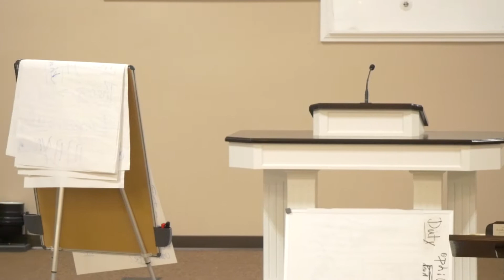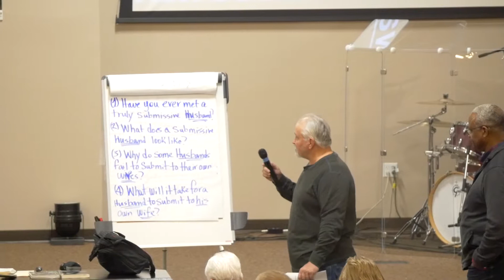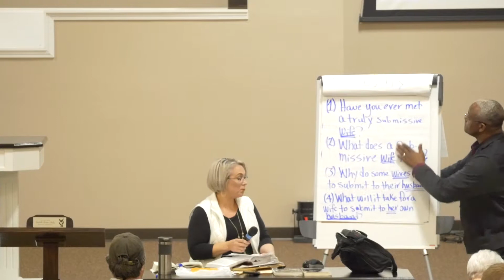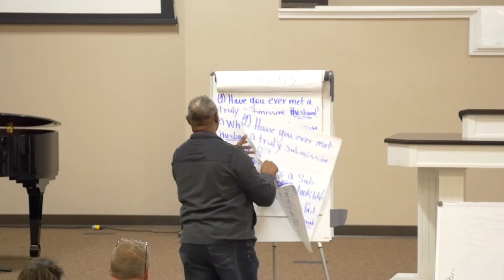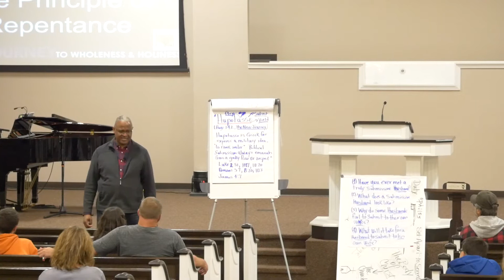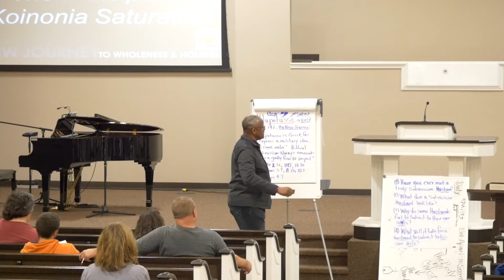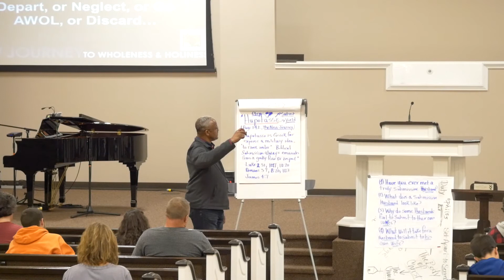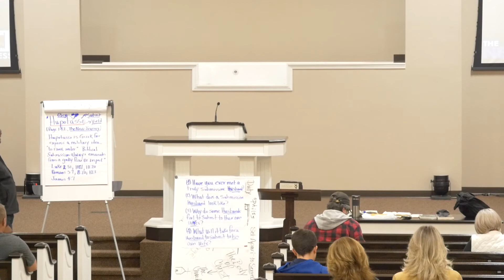2018-11-07 - JUST SAY YES - Spiritual Renewal Week - Dr. Robert Loggins - Day 4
40 days of Just Say Yes! We are hosting a Spiritual Renewal Week starting November 4th-8th from 6-7 each night. Monday November 5th will feature a meal from 5-6 for everyone who wishes to attend. Come join us on our journey